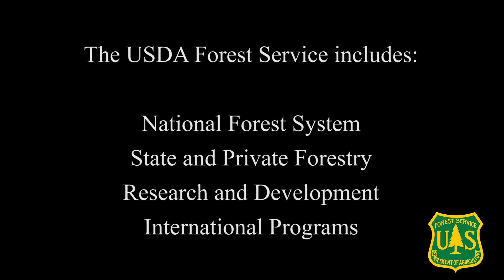Meet Research Ecologist Carol Miller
Carol Miller is a research ecologist with the Aldo Leopold Wilderness Research Institute, which is administered by the Rocky Mountain Research Station. In this video, Carol shares why she chose to become a scientist with a focus on ecology.